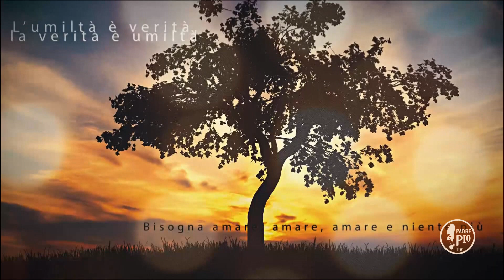Non temere sul tuo spirito: sono scherzi, predilezioni e prove di Dio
Fr Enzo la Porta - Buona Giornata con Padre Pio 12 Ottobre 2019
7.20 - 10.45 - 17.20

La Frase di Padre Pio:
"Non temere sul tuo spirito: sono scherzi, predilezioni e prove dello Sposo celeste, che vuole assomigliarti a lui. Gesú guarda le disposizioni ed i buoni voleri dell’anima tua, che sono ottimi; e questi accetta e premia, e non già la tua impossibilità e incapacità. Quindi stai tranquilla"